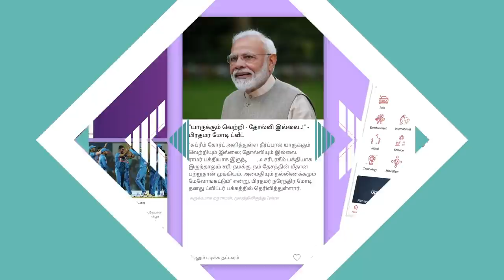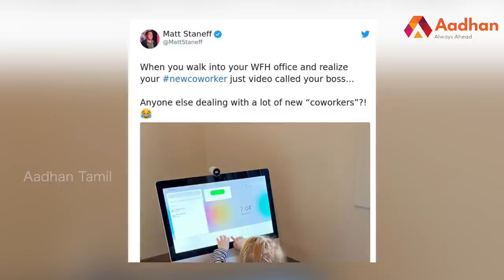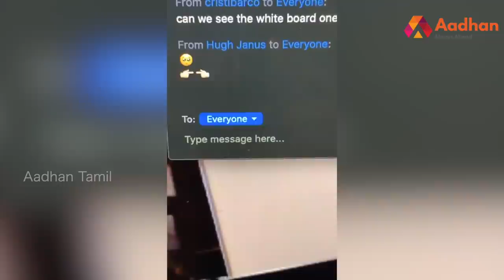Funny Video Call Failures | Video Call வேதனைகள் | Aadhan Pedia EP 71 | Aadhan Tamil